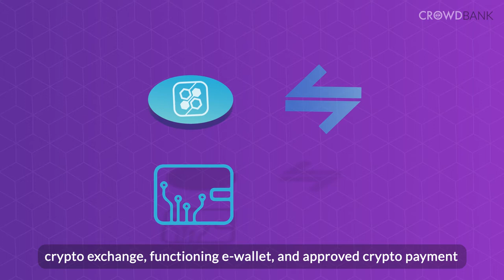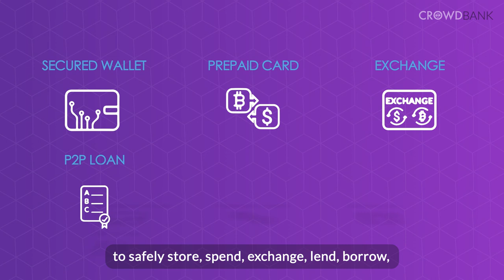Crowd Bank | Bitcoin | 2D Motion graphics animation video | VIDPAQ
Clinical trials are used to test the safety and efficacy of new medicines. Clinical trial inefficiency is a real-world problem, resulting in spiraling costs and delays in getting new medicines to market. It costs up to a staggering $8 million in lost revenue for each day a clinical trial is delayed

ClinTexare a solution provider to the pharmaceutical industry, using distributed ledger technology to provide powerful and insightful analytics-based visualizations to manage and oversee clinical trials for new medicines.

The ClinTex Clinical Trial Intelligence(CTi) platform consists of seven applications that will deliver predictive analytics and machine learning to the clinical trial process for the very first time, driving operational and clinical efficiencies through proactive clinical trial management.

The CTi platform provides valuable analytics and insights that allows the clinical trial professional to take proactive action on the safety, integrity and operational efficiency of the clinical trial.